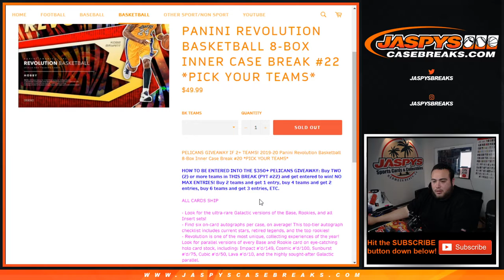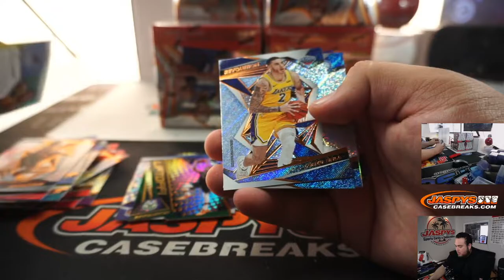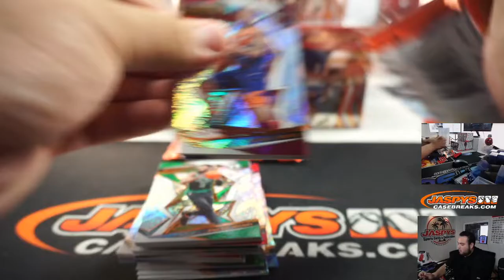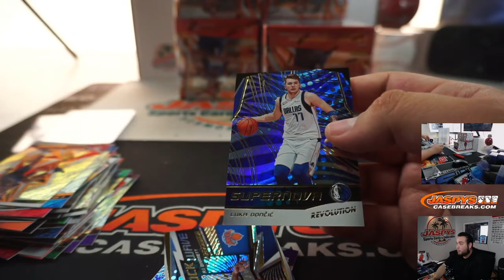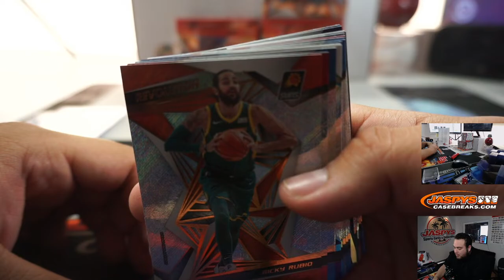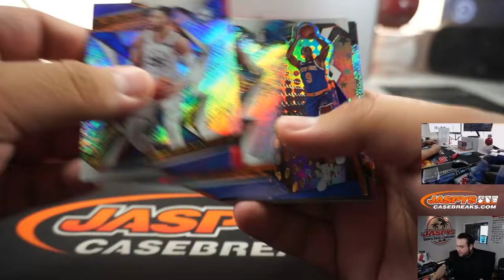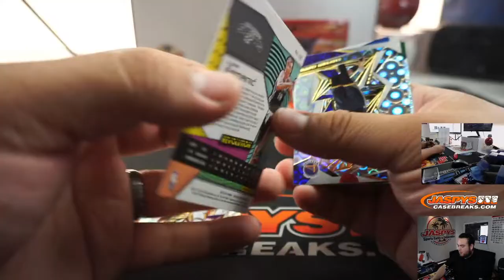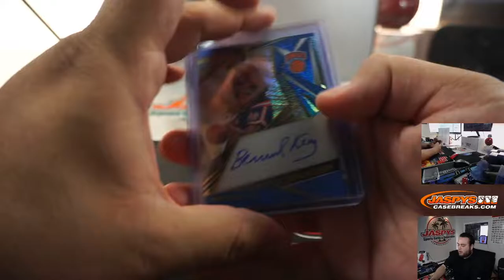SUN. 4/5 - 2019-20 PANINI REVOLUTION BASKETBALL 8-BOX INNER CASE BREAK #22 *PYT*